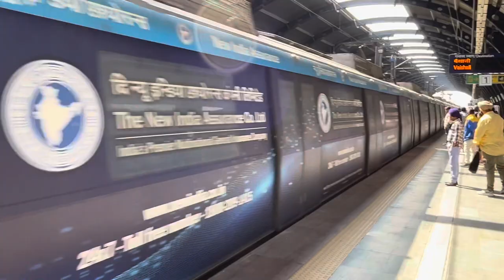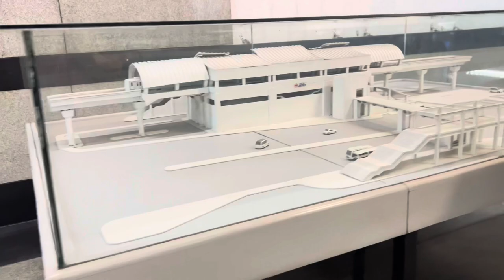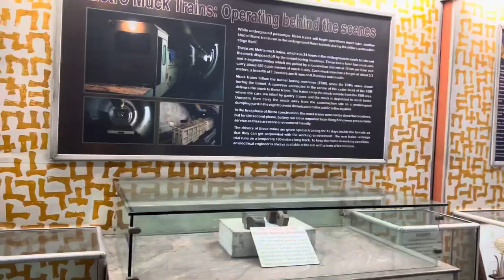Best Gurudwara In Delhi | Manish Arora Vlogs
Lots of ❤️